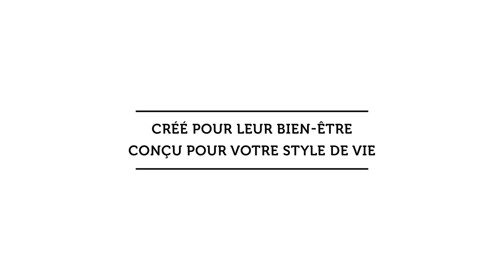Katt3 par Beonebreed - Un avant-goût de l'arbre à chat le plus évolutif.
Le Katt3 est une chic maison pour chat. Modulaire selon les besoins de votre chat.